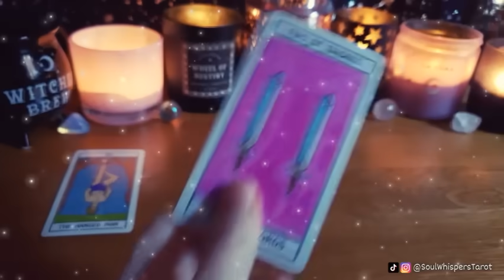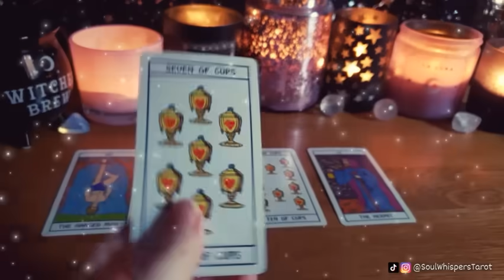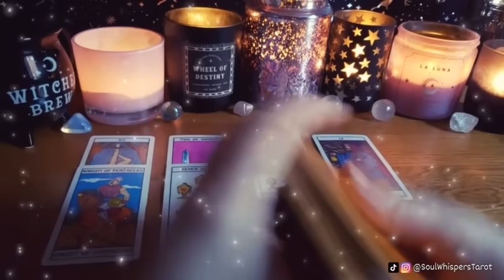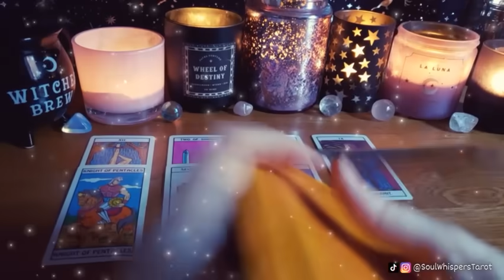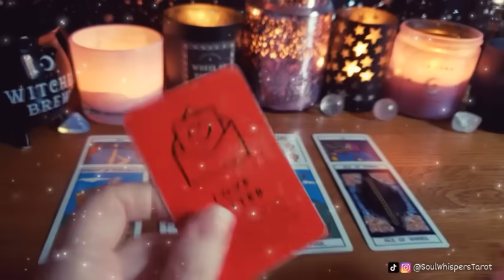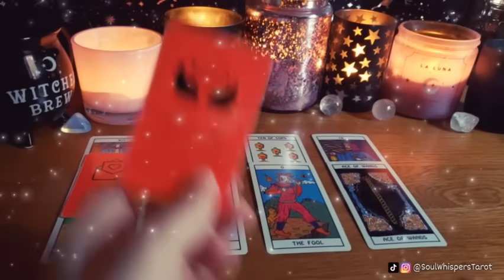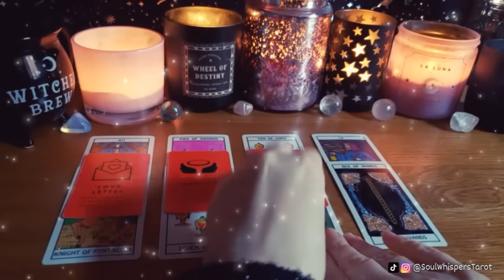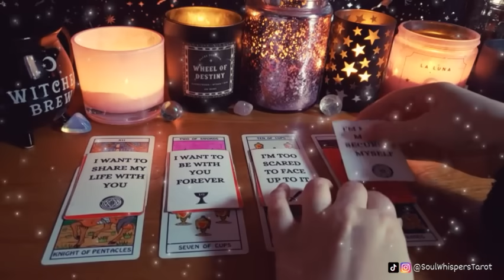WOW‼️👀They were HOLDING BACK FROM YOU in a MAJOR WAY until THIS happened!🤯EVERYTHING IS CHANGING NOW